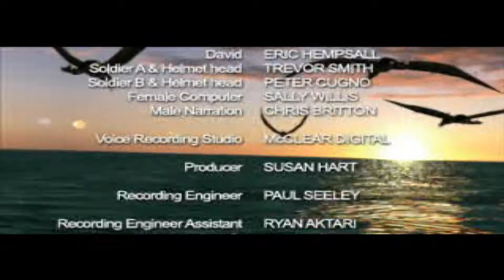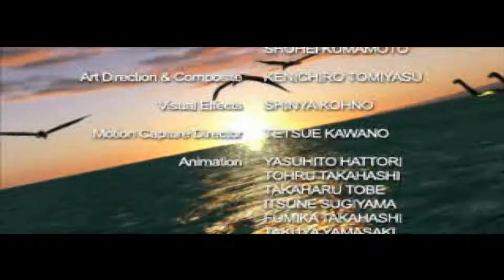Let's Play Dino Crisis 2 Part 23 - LAZERS ARE COOL (FINAL)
I've always said Stargate is a great movie, but it needed more dinosaurs. I have to admit this final boss is pretty awesome, at least in terms of scale, there's not much for us to do aside from switch pressing and running about.

How badass is that satellite weapon though?

Dino Crisis 2 is still one of my favourite games. The ending is a bit bizarre, but hey, who am I to criticise when developers put random stargates into their games?